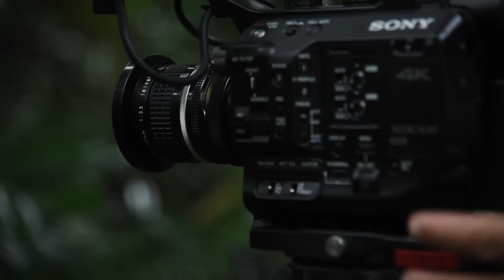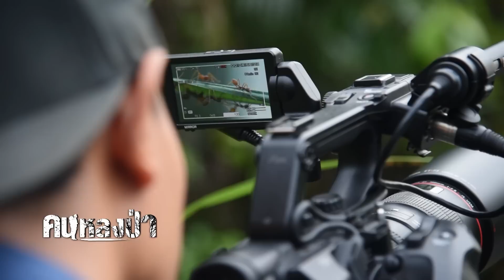EP.09 ฮาลาบาลาคุณค่าแห่งสีสันป่าฝน | คนหลงป่า